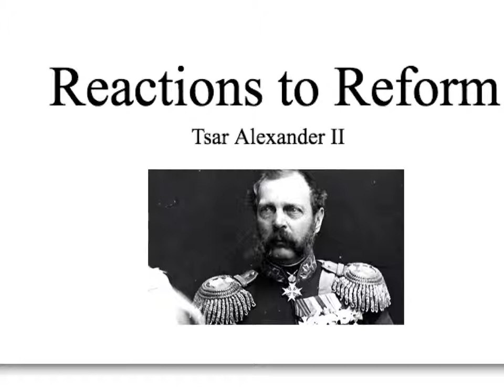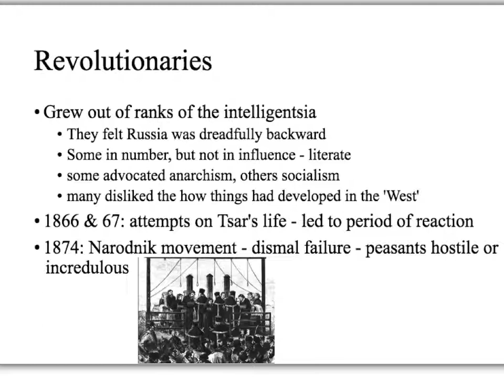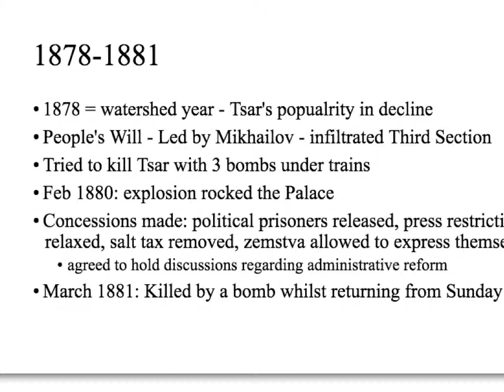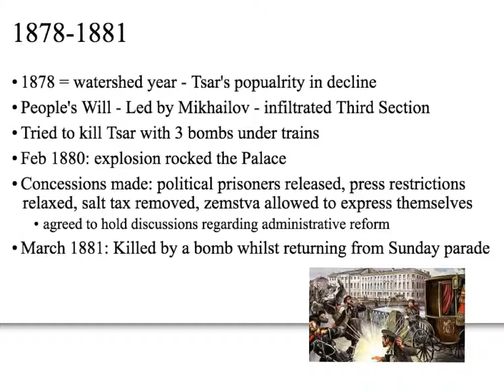Tsar Alexander II & revolutionary movement